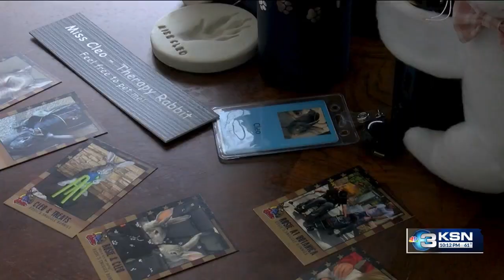Wichita couple using therapy bunnies to bring joy during hard times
A Wichita couple is bringing unexpected joy to people dealing with medical issues and other hardships in life